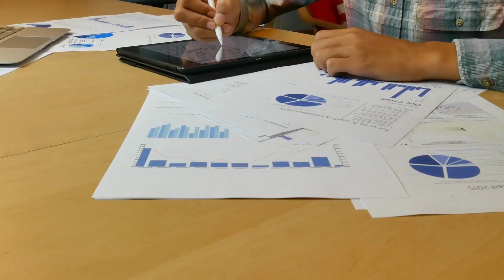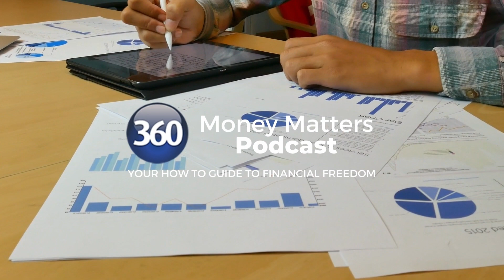129. Bought a Property, What is Next?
Welcome back to another episode of the 360 Money Matters Podcast!

In this episode, we advise listeners like Danielle, who has settled on a property and mortgage and wants to know what some of the things are that she should be considering next. We stress the need for a cash flow management strategy to ensure affordable mortgage payments and achieve savings goals. Insurance coverage is essential, including life insurance, permanent disability cover, income protection, and building/contents insurance. Building an emergency fund is crucial for handling unexpected costs. Also, seeking personalized advice is recommended to determine whether to focus more on debt elimination or wealth creation strategies based on long-term financial goals.

Tune in to our latest episode where we address essential steps for new homeowners like Danielle, covering budgeting, insurance, and long-term financial planning. Don't miss out !

This podcast contains information that is general in nature. It does not take into account the objectives, financial situation, or needs of any particular person. You need to consider your financial situation and needs before making any decisions based on this information. This information is provided by Billy Amiridis &  Andrew Nicolaou of 360 Financial Strategists Pty Ltd, authorized representatives and credit representatives of AMP Financial Planning – AFSL 232706

Episode Highlights
Practical next steps after settling on first property and mortgage
Concept of cash flow system
Risk management and the need for a strategy
Setting new goals after purchasing the first property
Importance of building wealth for retirement
Various approaches to wealth creation and retirement planning

Connect with Billy and Andrew!
360 Financial Strategists

Apple Podcast
Google Podcast